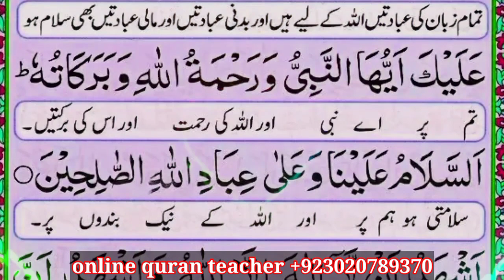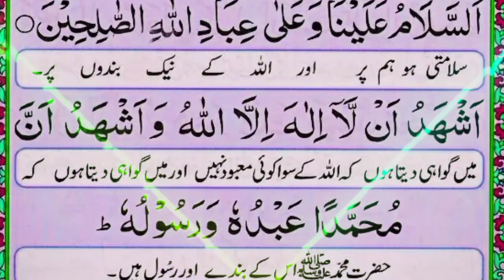Attahiyat full || Tashahud|| Attahiyat in Namaz || Attahiyatu lillahi wa salawatu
Daily Class:09 || Learn Attahiyat lillahi Wa Salawatu || Attahiyat Lillahi || Attahiyat full

Attahiyat full ( Tashahud in Namaz ) Attahiyat Lillahi

Today in this Video insha Allah I will Recite Slowly And carefull Attahiyat full in Arabic Text full HD.

Covered Topics

Attahiyat full.
Tashahud in Namaz.
Attahiyat Lillahi.
Attahiyat.

In This Video Today insha Allah i will Teach You Word By word how to read Attahiyat lillahi wa salawatu in arabic.

Daily Class:09 Learn Attahiyat lillahi Wa Salawatu.
Attahiyat Lillahi.
Attahiyat full.
Attahiyat.
Attahiyat full.
Attahiyat duA.
Attahiyat lillahi wa salawatu.
Attahiyat surah.
Attahiyat in namaz.
Attahiyat lillahi.
Learn attahiyat.
Surah attahiyat.
Attahiyatu lillahi wa salawatu.
Attahiyat namaz.
Attahiyat full text.
Attahiyat in arabic.

সকাল বেলার দোয়া। ওমর হিশাম  আল-আরাবি। হৃদয় জুড়ানো কন্ঠে। Sokal Balar dua. omar Hisam Al Arabi
Attahiyat full
Tashahud in Namaz
Attahiyat Lillahi
Attahiyat
Online Quran At Home
attahiyat
attahiyat full
learn attahiyat
attahiyat in namaz
Attahiyat full hd
learn attahiyatu lillahi
islamic Education
tashahud

About Video

Today In This Video insha Allah We Will Recite Attahiyat lillahi Wa Salawatu full in Arabic Text With Beautifull Voice.

1-Attahiyat lillahi wa salawatu
2-Attahiyat
3-Attahiyat surah
4-Attahiyat surah full
5-Attahiyat in namaz
6-Attahiyat lillahi
7-Atiyatu lillahi
8-Surah Attahiyat
9-Attahiyat full
10-Tashahud & Attahiyat full
11-Attahiyat Dua
attahiyat
attahiyat surah
attahiyat dua
attahiyat lillahi
surah attahiyat
attahiyat tu
attahiyat tu lillahi
attahiyat hindi mein
attahiyat ka surah
attahiyat to
attahiyat ki surat
attahiyat surat
attahiyat ki dua
attahiyat full
namaz attahiyat
attahiyat lillahi wa salam
attahiyat tu lillahi wa salawatu
tashahhud
tashahhud dua
tashahhud recitation
Attahiyat | tashahhud | attahiyat lillahi wa salawatu | attahiyat surah | attahiyat dua | namaz

Today in this vedio We Will Learn attahiyat in Arabic text with most beautiful voice

Covered Topics

attahiyat surah
attahiyat dua
attahiyat lillahi
hafizshahbazacadmey
surah attahiyat
attahiyat tu
attahiyat tu lillahi
attahiyat hindi mein
attahiyat ka surah
attahiyat to
attahiyat ki dua
tashahhud
tashahhud dua
tashahhud recitation